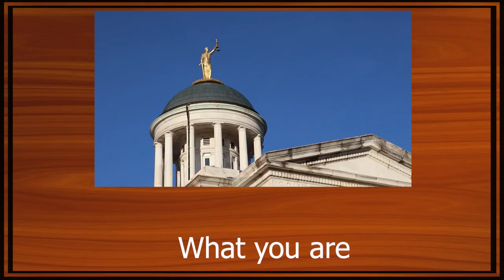How Buff Should You Be to Play Superman?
Where's the line when it comes to joking about your significant other? This week's defendant is in trouble for saying her boyfriend isn't buff enough to be Superman. Before the case, we discuss the recent trend of classic movies returning to theaters for limited showings.

CHAPTERS:

00:00 - Intro
02:28 - Classic Movie Re-releases
15:54 - 'Six Pack Superhero' Case
54:24 - Outro